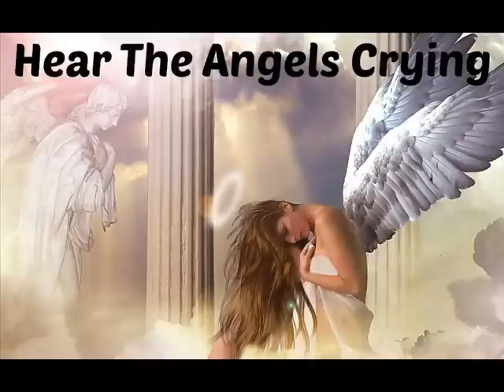Brian Frisbie ~ HEAR THE ANGELS CRYING